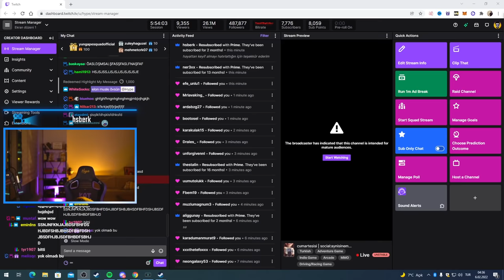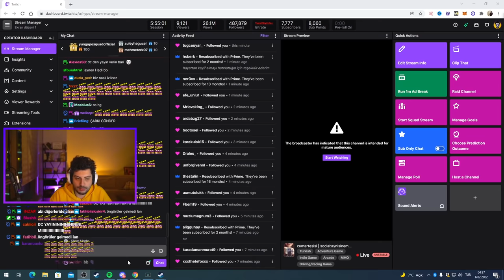HYPE | EKİP İLE SOUNDPAD İDDİALI TOWER UNİTE! | w/OrtaamSamet,KRMN,Nuriben,Screet,ABeautifulDeath